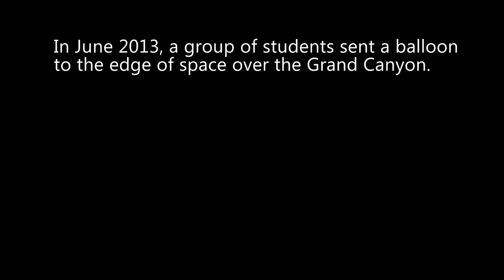Grand Canyon from the Stratosphere! A Space Balloon Story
We formed a new high-altitude group, Night Crew Labs! Keep up to date with new projects on our website and YouTube channel:
In June 2013, a group of friends launched a high-altitude near space balloon a few miles from Tuba City, Arizona. The amazing footage of the Grand Canyon area was LOST, then found two years later by an Arizona hiker. Enjoy the video of our launch preparations, flight footage, and some data analysis of the flight.

Max altitude: 98,664 ft (30.1 km)
Time of flight: 1 hour, 38 minutes

Payload: GoPro Hero3, Sony Camcorder, Samsung Galaxy Note II phone. The GoPro and camcorder were recording video footage, while the phone was taking still images.

Team members: Bryan Chan, Ved Chirayath, Ashish Goel, Tyler Reid, Paul Tarantino

Special thanks to Broadcom

As featured on CNN, BBC, ABC, The New York Times, and many other news outlets!